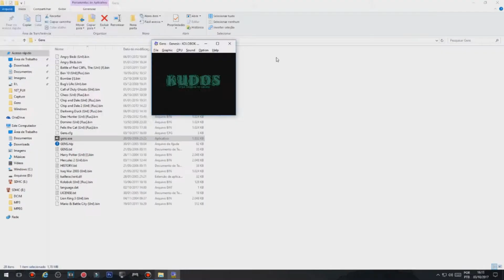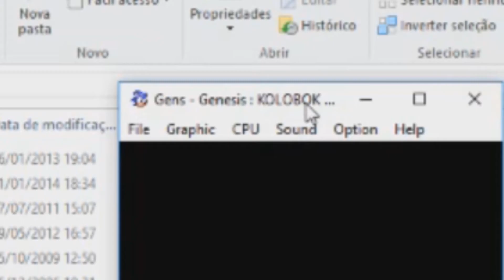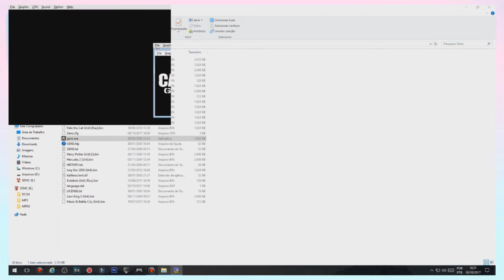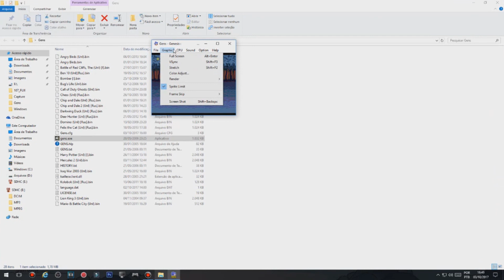♢ A COISA TÁ REALMENTE RUSSA! #2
Tô cansadão...
Já escrevo a descrição. :T